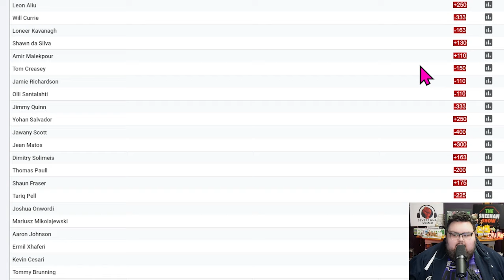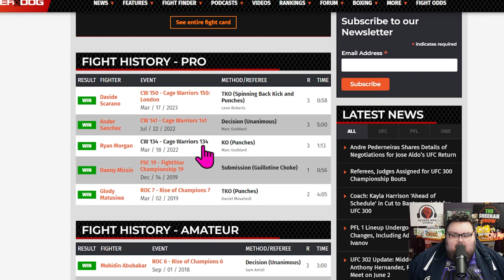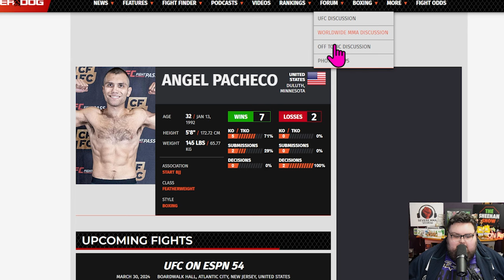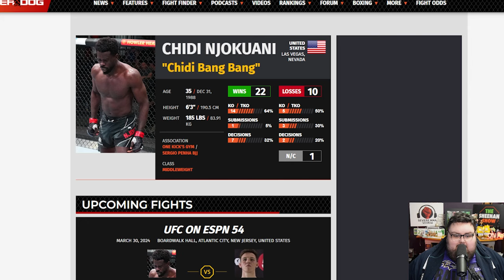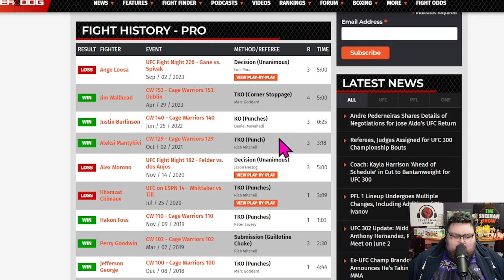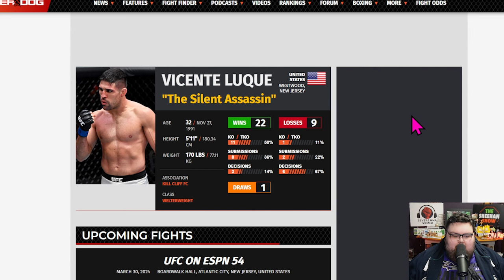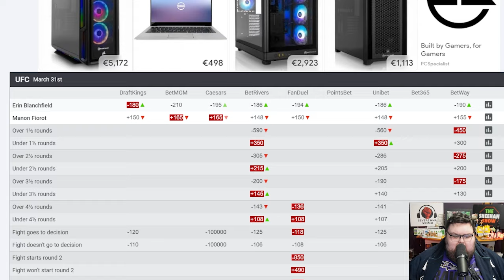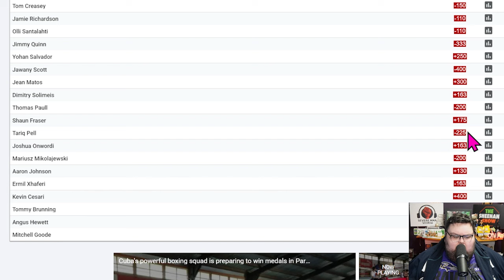The Sheehan Show: BEST BETS for UFC Atlantic City, CW 169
After a great week last week, Sean is back with his Top 5 bets for UFC on ESPN 54 and Cage Warriors 169, including a couple of lucrative props and a moneyline too good to pass up.

0:00 Recap of last week's bets
3:13 Bet 1: Shawn Marcos Claudino da Silva
10:04 Bet 2: Caolan Loughran vs. Angel Pacheco
15:54 Bet 3: Rhys McKee vs. Chidi Njokuani
20:58 Bet 4: Erin Blanchfield
25:10 Flier of the Week: Vicente Luque
28:34 Betting tips for the rest of UFC Atlantic City